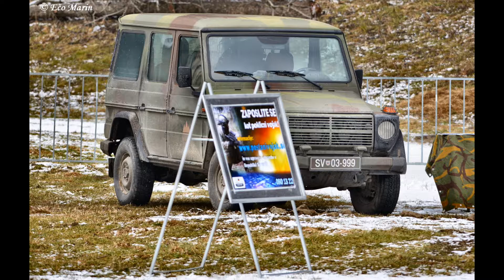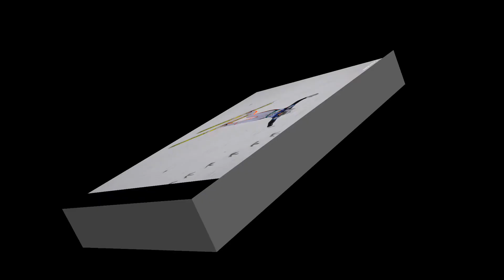Ski jumping - Ladies - Ljubno 2017